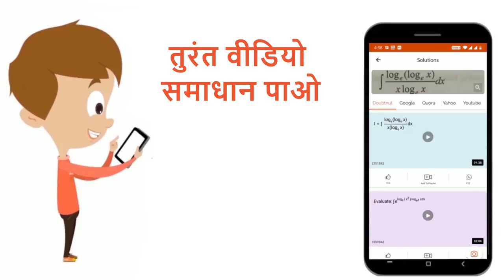यदि A एक 2xx3का आव्यूहहै और AB एक 2xx5आव्यूहहै, तोB अवश्यही होनी चाहिए | 12 | NDA 2018 (I) | MA...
यदि A एक 2xx3का आव्यूहहै और AB एक 2xx5आव्यूहहै, तोB अवश्यही होनी चाहिए
Class: 12
Subject: MATHS
Chapter: NDA 2018 (I)
Board:NDA

👉 Have Any Query? Ask Us.